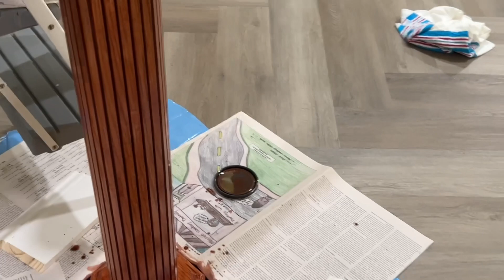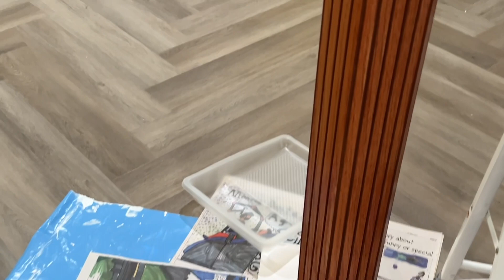Staining the basement pole